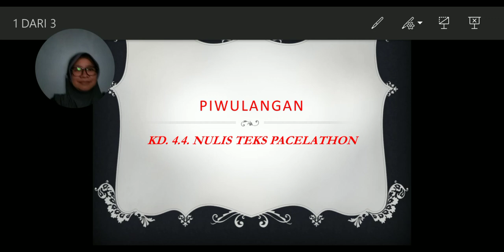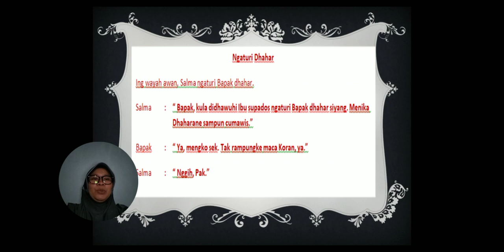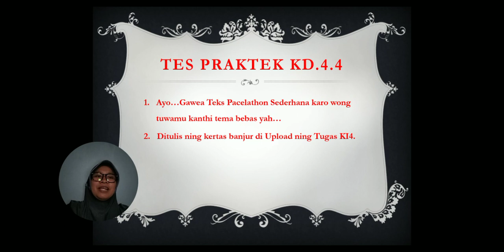Piwulangan KD. 4.4 Bareng Bu Isnen Widiyanti, S.Pd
Piwulangan ngenane nulis teks pacelathon kanggo siswa kelas VII Semester Genap